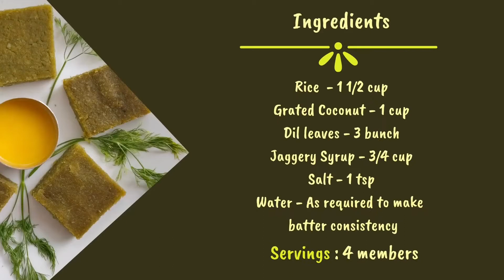Konkani style dill leaves sweet idli recipe | ಸಬ್ಬಸಿಗೆ ಸೊಪ್ಪಿನ ಇಡ್ಲಿ | konkan kitchen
Dill leaves (Anethum graveolens) are called as sabbasige soppu in kannada. They are very aromatic in nature, has many culinary and medicinal uses. They are high in fibre, anti-oxidants and stimulate lactation in feeding mothers. They are good source of iron and other minerals. So it’s a good idea to include these leaves in our routine in the form of any dish. This sweet idli dish is very famous in coastal region. It forms a very good combination with ghee. This dish is very simple to make and you can try them in your breakfast option.